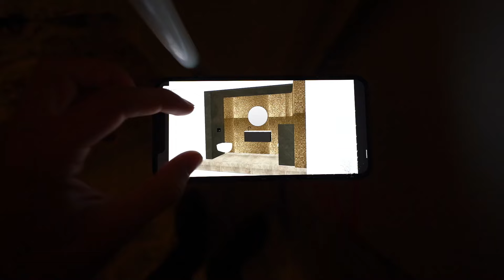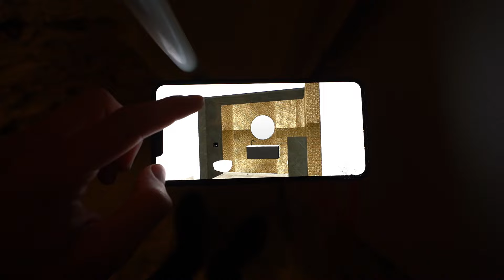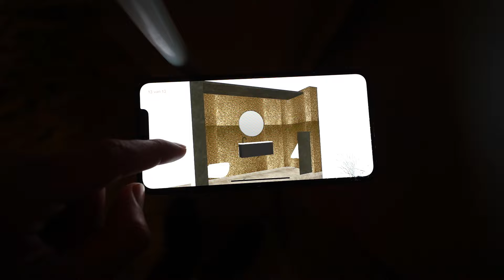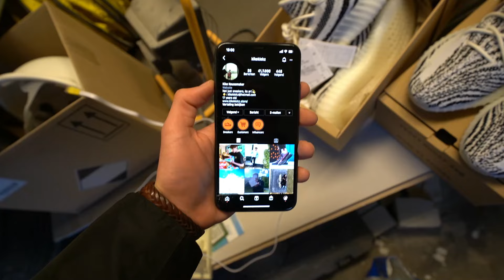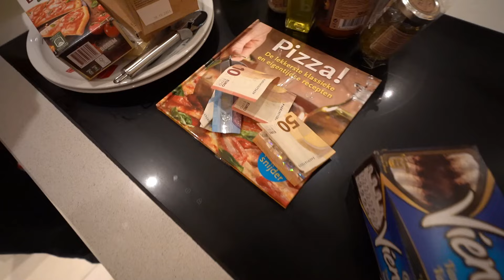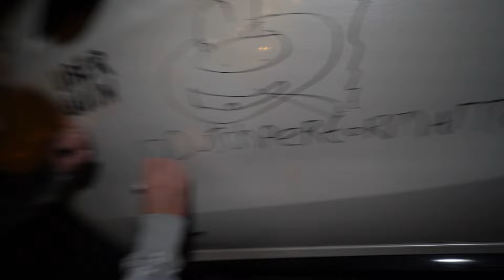GELD STELEN VAN BESTE VRIEND! HEEFT HIJ HET DOOR?